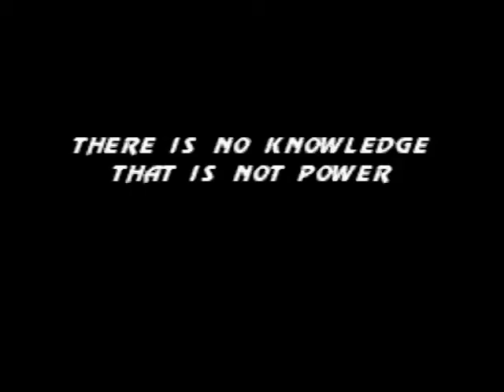LIU KANG - MORTAL KOMBAT 3 - SUPER NINTENDO (COMO FAZER TODOS OS GOLPES, COMBOS E FATALITY'S)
APRENDA A FAZER GOLPES, COMBOS, FATALITY 1, FATALITY 2, FRIENDSHIP, BABALITY, ANIMALITY, STAGE FATALITY.
(LIU KANG)
MORTAL KOMBAT 3
SUPER NINTENDO

Observações:

- Para fazer Babality ou Friendship você não pode usar o botão
de Bloqueio (L) no Round decisivo (final).

- Para fazer os Animalities é necessário que antes você
faça o MERCY.  Note que você deve fazê-lo na
hora do Fatality, ou seja, quando no Round final, o oponente perdeu toda a energia
e fica tonto por alguns segundos.